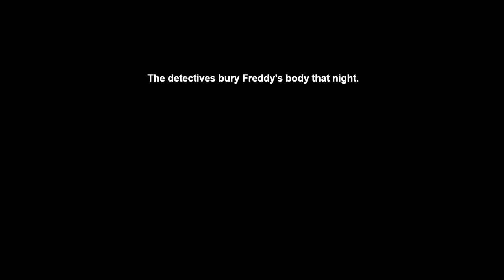We watched FNAF MOVIE in ROBLOX!!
Today we watch ROBLOX FIVE NIGHTS AT FREDDY'S Movie and it goes wrong!! 😱 The new FNAF movie just came out but it sucks us in! Can we escape the Five Nights At Freddie's movie or are we stuck forever?!

[0160]